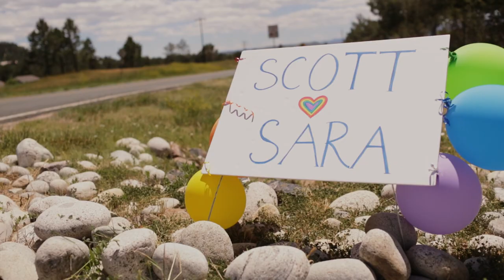Sara and Scott - Colorado Wedding Video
Sara and Scott
Sedalia, CO

Videography and Editing by
Hunter Thompson
Assistant - Kyle Bonawitz